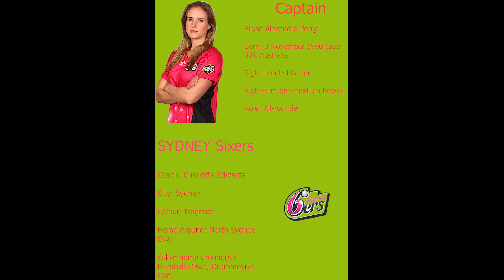WBBL09 Shorts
This video has been created to inform people about the WBBL in general and WBBL09 in specific. The team names, logos, and details have been shared.

Note: Music from the Daily Download is wholly owned by Naxos of America and is for personal enjoyment only. Any commercial use is strictly prohibited.

Peter Tchaikovsky - The Nutcracker: Dance of the Sugar Plum Fairy

Slovak Philharmonic Orchestra

Michael Halasz, conductor